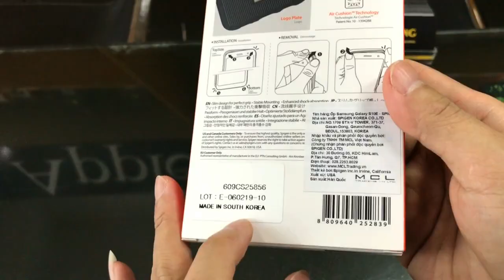LÊ SANG | Đánh giá Ốp lưng Galaxy S10E Spigen La Manon Classy phiên bản đặc biệt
LÊ SANG | Đánh giá Ốp lưng Galaxy S10, S10 Plus Spigen La Manon Classy phiên bản đặc biệt
Bao da & Ốp lưng điện thoại HÀNG HIỆU số 1 Việt Nam

Ốp lưng Galaxy S10E Spigen La Manon Classy phiên bản đặc biệt phong cách Paris, Pháp
Sản phẩm chính hãng Spigen (Mỹ), Made in Korea, thương hiệu với những chiếc ốp lưng smartphone tốt nhất trên thế giới. Được các diễn đàn công nghệ và người tiêu dùng đánh giá rất cao.

Series riêng biệt đầu tiên của Spigen với Logo riêng màu vàng nổi bật, La Manon Classy mang phong cách thiết kế từ Paris - "Thanh lịch vượt thời gian", trong 1 kiểu dáng rất gọn nhẹ và rất sang trọng.

Ốp lưng Galaxy S10E Spigen La Manon Classy 1

SERIES RIÊNG ĐẶC BIỆT:

 Đây là phiên bản riêng biệt đầu tiên của Spigen, 1 dòng sản phẩm mang phong cách Pháp nhấn mạnh vào vẻ đẹp tinh tế, sang trọng lâu bền. Spigen đặc biệt còn làm riêng cho Series này 1 Logo màu vàng bắt mắt với chữ M - đại diện cho La Manon.

 La Manon Classy có thiết kế dạng kẻ sọc đặc trưng, không rườm rà cũng chẳng đơn điệu, 1 thiết kế thanh lịch nhẹ nhàng để bạn có thể sử dụng mãi.

BẢO VỆ TOÀN DIỆN:

 Công nghệ chống sốc Air Cushion với các đệm khí ở 4 góc và thiết kế bo kín mọi góc cạnh của hãng đảm bảo để bảo vệ chiếc điện thoại của bạn tốt nhất kể cả có va chạm, rơi rớt.

Ốp lưng Galaxy S10E Spigen La Manon Classy 2

Và với độ mỏng chỉ khoảng 1mm - 1.1mm đây là 1 trong những mẫu ốp lưng chống sốc mỏng và gọn nhất của Spigen. Cầm trên tay vẫn rất thoải mái và tất nhiên điện thoại của bạn sẽ luôn an toàn.

 Chất liệu nhựa dẻo cao cấp TPU có khả năng định hình cao và ôm máy rất chắc, không bị lỏng lẻo như các sản phẩm tương tự bằng Silicon. Khi cầm vào sản phẩm của Spigen và chuyển qua 1 mẫu khác các bạn sẽ thấy sự khác biệt rõ ràng về độ chắc chắn dù 2 sản phẩm cùng độ mỏng.

Ốp lưng Galaxy S10E Spigen La Manon Classy 3

HOÀN THIỆN TINH XẢO:

Ốp lưng Samsung S10E Spigen La Manon Classy có 1 thiết kế đơn giản và sang trọng với họa tiết kẻ sọc thời thượng, 1 thiết kế giúp bạn hạn chế bám vân tay, mồ hôi, chống xước và trông chất hơn nhiều, cầm trên tay rất bám tay nhất là với 1 máy có mặt lưng kính trơn như S10E.

Ốp lưng Galaxy S10E Spigen La Manon Classy 4

 Phần sau cao hơn Camera lồi của máy bảo vệ chống trầy xước.

 Chất liệu mềm mại giúp bạn tháo lắp máy cực kỳ dễ dàng, tháo lắp nhiều lần mà không lo trầy xước máy.

 Phía bên trong ốp hãng còn làm thêm những đường rãnh thoát nhiệt chống nóng với Logo La Manon đặc trưng giúp máy đỡ nóng hơn khi sử dụng.

Sản phẩm chính hãng Spigen, USA. Made in Korea (Hoàn thiện cực tốt)